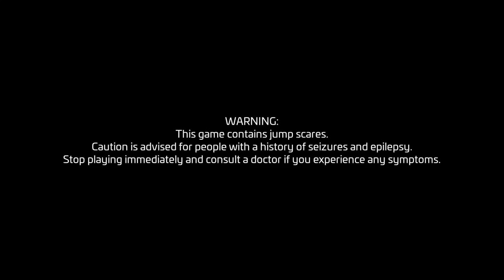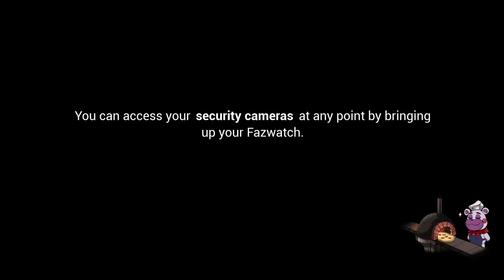This Man freddy is Massive Five Nights At Freddy's Security Breach (1)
Hey yall we back with another one guys in today we are playing five nights at freddy's security breach and it's gonna be a game i go in depth also i told yall Daily uploads but here we are